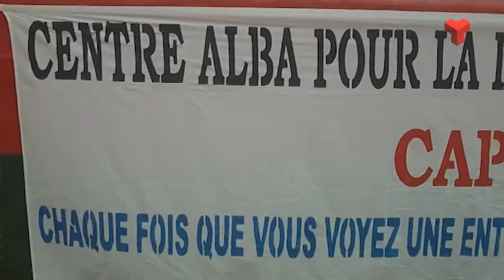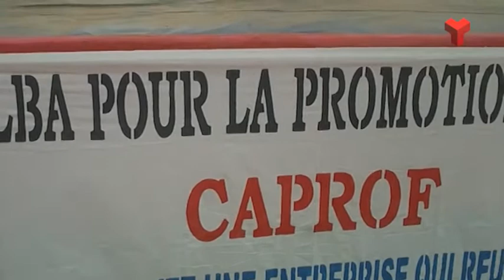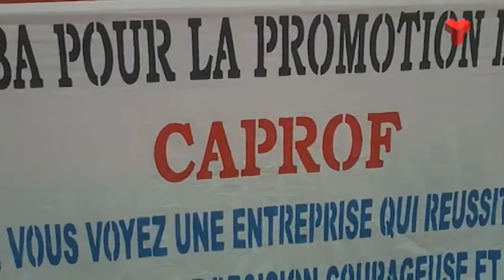Terrassa Solidària Burkina Faso dijous 11-06-2015 de Canal Terrassa